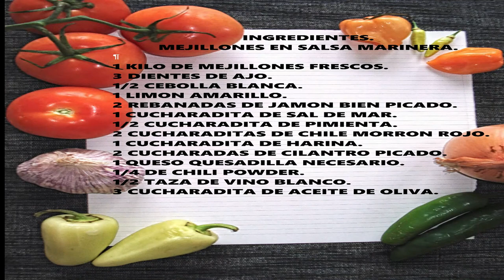MEJILLONES ALA MARINERA LA RECETA AQUI!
MEJILLONES a la marinera (ameixas á mariñeira en gallego) son un guiso de almejas muy típico de la gastronomía de Galicia, particularmente de la zona de las Rías Bajas, siendo también muy popular en otras zonas de España como Cantabria o Asturias. Las MEJILLONES se elaboran con un sofrito de cebolla y ajo  y con vino blanco. Todo ello aromatizado y coloreado con pimentón. Este plato se sirve caliente, tradicionalmente en cazuela de barro.

Hay muchas recetas de este plato, muy variadas, en Asturias no se suele echar tomate, si un sofrito de cebolla o cebolleta, una cucharada de harina, ajo y guindilla, el agua de las amejas y vino blanco. y asu vez en todo el mundo se hacen diferentes variaciones segun la region.

INGREDIENTES.

MEJILLONES EN SALSA MARINERA.

1 KILO DE MEJILLONES FRESCOS.
3 DIENTES DE AJO.
1/2 CEBOLLA BLANCA.
1 LIMON AMARILLO.
2 REBANADAS DE JAMON BIEN PICADO.
1 CUCHARADITA DE SAL DE MAR.
1/2 CUCHARADITA DE PIMIENTA.
2 CUCHARADITAS DE CHILE MORRON ROJO.
1 CUCHARADITA DE HARINA.
2 CUCHARADAS DE CILANTRO PICADO.
1 QUESO QUESADILLA NECESARIO.
1/4 DE CHILI POWDER.
1/2 TAZA DE VINO BLANCO.
3 CUCHARADITA DE ACEITE DE OLIVA.

SONG.
Carefree Melody  0:16 / 2:54 Twin Musicom Pop | Bright

Tennessee Hayride  0:07 / 2:33 Audionautix Country & Folk | Happy